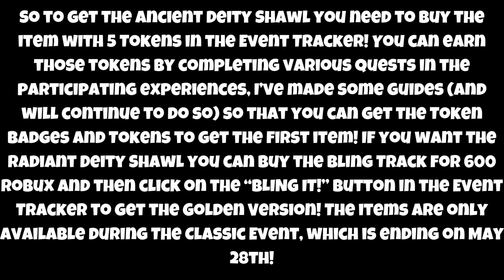[EVENT] HOW TO GET THE ANCIENT DEITY SHAWL & RADIANT DEITY SHAWL IN THE CLASSIC | ROBLOX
In this video I showed you how to get the Ancent Deity Shawl (FREE FOR EVERYONE) and Radiant Diety Shawl (BLING TRACK) in The Classic!

ROBLOX:
👉 Link to the Game: